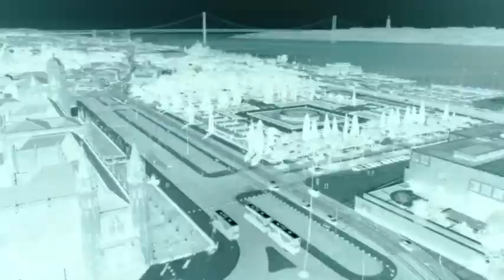Monument to the Discoveries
Padrao dos Descobrimentos, Torre de Belem - Lisboa - Portugal
Vista Aerea

Aerial Drone Images